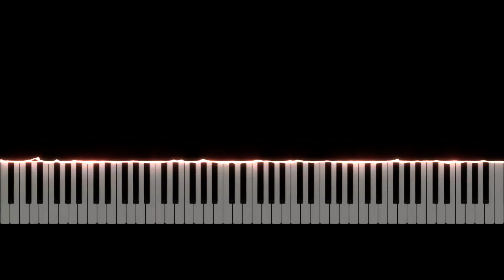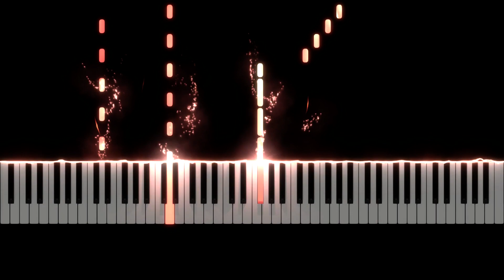아이유(IU) - 어젯밤 이야기(Last night story) 피아노